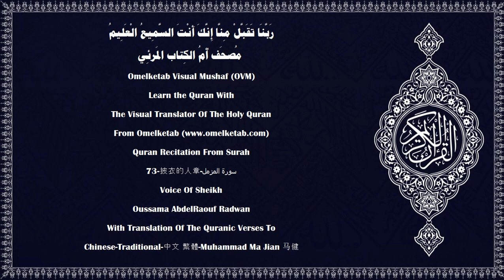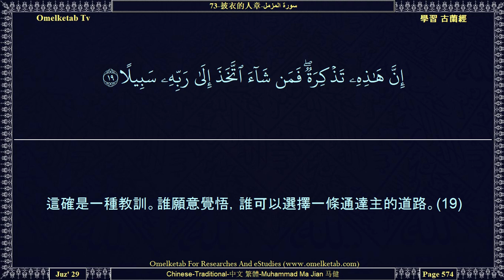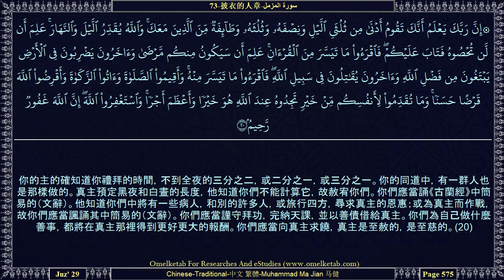73 披衣的人章 سورة المزمل Chinese Traditional 中文 繁體 Muhammad Ma Jian 马健 Radwan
73-披衣的人章-سورة المزمل-Chinese-Traditional-中文 繁體-Muhammad Ma Jian 马健-Radwan... [披衣的人啊！(1)你應當在夜間禮拜，除開不多的時間，(2)半夜或少一點，(3)或多一點。你應當諷誦《古蘭經》，(4)我必定以莊嚴的言辭授予你，(5)夜間的覺醒確是更適當的；夜間的諷誦確是更正確的。(6)你在白天忙於事務，(7)故你應當紀念你的主的尊名，你應當專心致志地敬事他。(8)他是東方和西方的主，除他之外，絕無應受崇拜的，故你應當以他為監護者。(9)你應當忍受他們所說的讕言，而溫和地退避他們。(10)你讓我處治享受安樂而否認真理的人們吧！你稍稍地寬待他們吧！(11)我那裡確有沉重的鐐和強烈的火，(12)有噎人的食物，和痛苦的刑罰。(13)在那日，天地和山巒都要震動，而山巒將要變成一堆散沙。(14)]

Surah Name:- 73-披衣的人章-سورة المزمل-ALMuzzammil[The Enshrouded One]